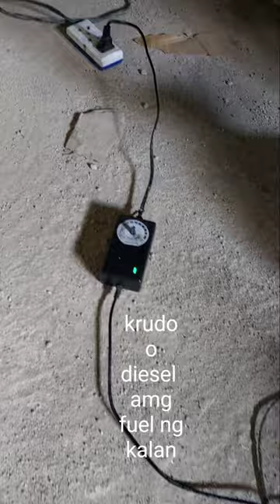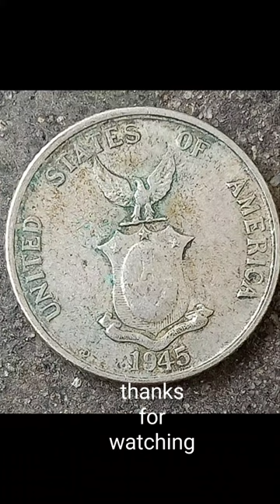Improvised stove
use oil it's fuel